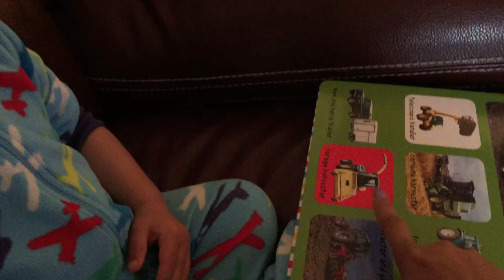1607 Dekkie talks farm equipment